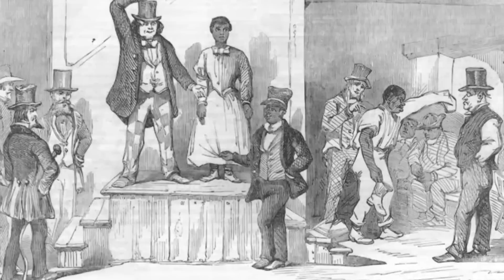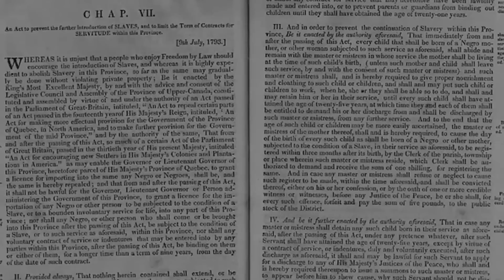Most HORRIFYING Punishments On Slave Breeding Farms